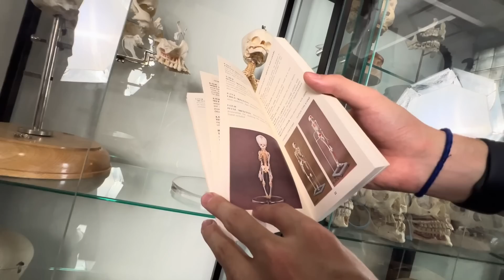300 $ bilan Boshlangan O’ta Noyob Skelet Do’koni Egasi bilan Suhbat